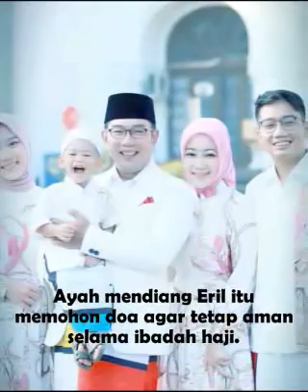ERIL NAIK HAJI DIBADALKAN OLEH RIDWAN KAMIL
Trendy TV - Eril naik haji dibadalkan oleh ayahnya, Ridwan Kamil. Diberitakan bahwa Gubernur Jawa Barat, Ridwan Kamil, berangkat haji hari Senin, 4 Juli 2022. Ridwan Kamil pergi haji untuk menggantikan putranya yang telah meninggal dunia, Emmeril Kahn Mumtadz atau Eril.

Ridwan Kamil pergi haji bersama istrinya, Atalia Praratya dan putrinya, Camillia Laetitia Azzahra atau Zara yang merupakan adik kandung Eril. Dalam kesempatan itu, Ridwan Kamil juga memimpin rombongan jamaah haji Jawa Barat tahun 2022 yang berjumlah kurang lebih 17.000 orang.

Ridwan Kamil memohon doa kepada masyarakat, agar dirinya dan keluarga selamat saat menunaikan ibadah haji. Ridwan Kamil juga berharap agar dirinya dan istri serta anaknya menjadi haji mabrur dan hajjah mabrurah. Aamiin yaa Rabbal 'Aalamiin.